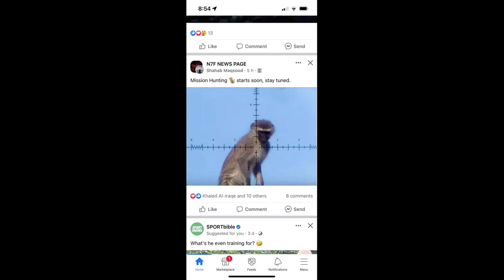History repeats itself once again UAO FISTING N7F AND their new allies